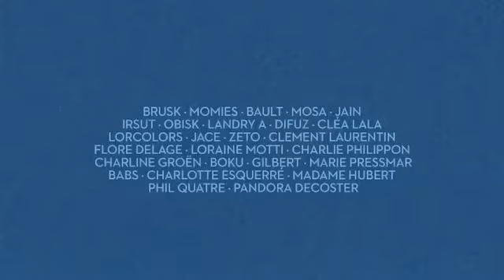COLORAMA 2020 [TEASER]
Nouvelle édition du Festival COLORAMA, le rendez-vous street art qui prend ses aises sous le soleil du pays basque pour sa cinquième année.